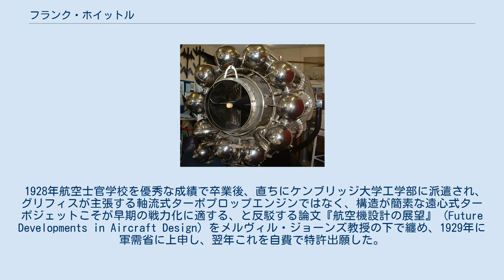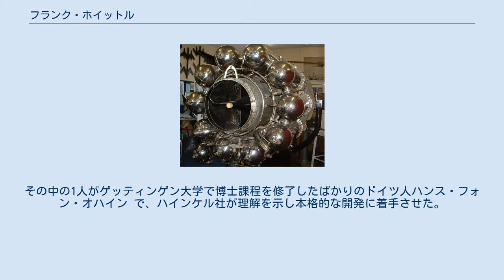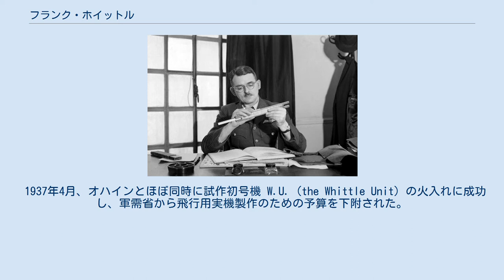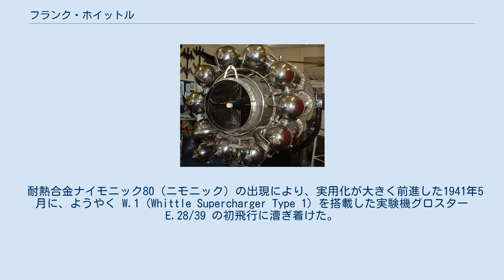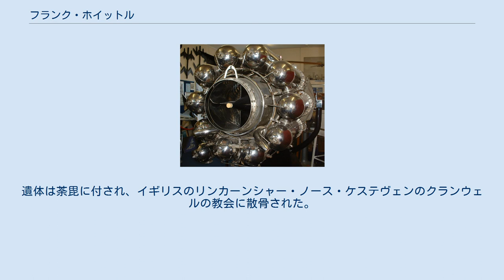フランク・ホイットル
計算尺を手に取るホイットル（1943年） フランク・ホイットル （Frank Whittle、1907年6月1日 - 1996年8月9日）はイギリスの空軍士官、技術者。
発音はホイットルよりもウィットルの方が近い。
 ターボジェットエンジンの先覚者の1人である。
 1930年代より約10年の間、ターボジェットエンジンの実用化に大きく寄与した。
自信家で偏狭な面があり、方々で軋轢を生んだ。
 コヴェントリーの自動車整備工の息子。
パイロットに憧れ1923年イギリス空軍幼年学校を受験したが、体格に劣って不合格になったため、特訓で体を鍛え半年後偽名で再受験し採用された。
手先が器用で優れた模型飛行機を作ることが教官の目に留まり、推薦されて1926年航空士官学校に進み、学会発表『タービンの空力的設計』(An Aerodynamic Theory of Turbine Design) で国際的に高名な、技術将校アラン・アーノルド・グリフィス の薫陶を受けた。
 1928年航空士官学校を優秀な成績で卒業後、直ちにケンブリッジ大学工学部に派遣され、グリフィスが主張する軸流式ターボプロップエンジンではなく、構造が簡素な遠心式ターボジェットこそが早期の戦力化に適する、と反駁する論文『航空機設計の展望』 (Future Developments in Aircraft Design) をメルヴィル・ジョーンズ教授の下で纏め、1929年に軍需省に上申し、翌年これを自費で特許出願した。
 軍需省はこの論文を上官のグリフィスに査読させたが、計算間違いを発見しただけでなく、遠心式は大径で発展性にも欠け航空機用には不適と判断した。
空軍の実験部隊に戻って水上機やカタパルトの開発に従事していたホイットルは、実機試作のための援助も得られぬまま、特許も1935年に更新料未納で失効した。
 しかもホイットルの特許は機密扱いされず専門誌などで広く紹介されたため、各国の空軍や技術者が注目し一部では後追いが始まった。
その中の1人がゲッティンゲン大学で博士課程を修了したばかりのドイツ人ハンス・フォン・オハイン で、ハインケル社が理解を示し本格的な開発に着手させた。
 一方、王立航空研究所で軸流式ターボジェットエンジンの基礎研究を進めるグリフィスやヘイン・コンスタントらに対し、反骨心を抱いたホイットルは翌1936年、銀行家の出資を取り付け、空軍を退役した元同僚2人とパワージェッツ社を設立し、蒸気タービン大手のブリティッシュ・トムソン・ヒューストン社工場の一角で、確信する遠心式ターボジェットの実証モデルの試作に取り掛かった。
ホイットルの身分は空軍中尉だったため、出社は当初週6時間だけ許されていた。
 1937年4月、オハインとほぼ同時に試作初号機 W.U. (the Whittle Unit) の火入れに成功し、軍需省から飛行用実機製作のための予算を下附された。
ここまでの開発は比較的順調で、予燃式気化器、クリスマスツリー型遊合フランジによる組立式タービンディスク、筒内圧力分布の考察、動翼の捻り等、幾つかの重要な要素技術を考案している。
 間もなく第2次世界大戦が勃発したため、調達の優先順位を下げられてしまったが、軍需省に執拗にアピールした結果、W.U. の20分間の連続全開試験に成功した1939年には再び予算が付いたものの、拡大に伴い新たに生じた暴走、過熱、振動、共鳴、サージング、バックファイアー等の問題をなかなか解決できず、試運転の度に爆発炎上しないことを祈る有様が続いた。
 耐熱合金ナイモニック80（ニモニック）の出現により、実用化が大きく前進した1941年5月に、ようやく W.1 (Whittle Supercharger Type 1) を搭載した実験機グロスター E.28/39 の初飛行に漕ぎ着けた。
これはオハインらが開発した HeS 3b を積んだ He 178 の初飛行より1年半も後の事であったが、ハインケルを冷遇するナチ及びドイツ空軍はその事実を積極的に公表しなかったため、当初 E.28/39 が世界初のジェット推進機として喧伝された。
W.1 は英米定期技術交流でアメリカに渡り、独自改良を経て GE J31 になっている。
 パワージェッツ社には...